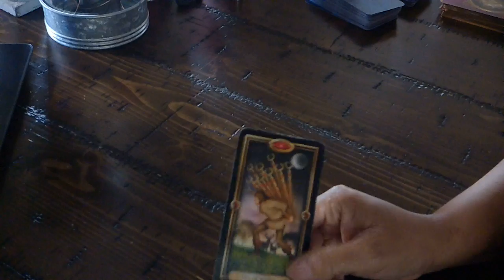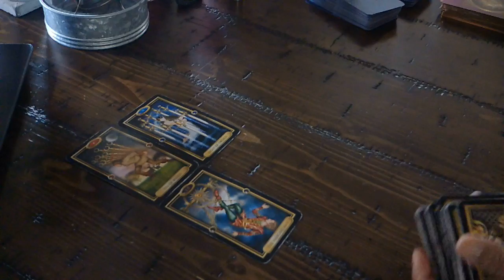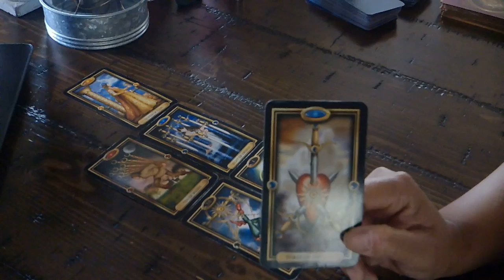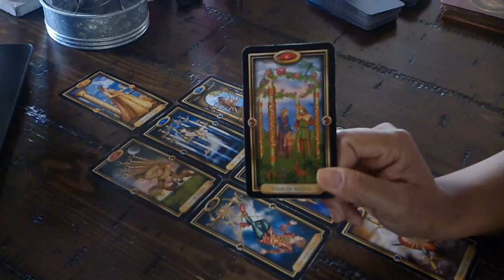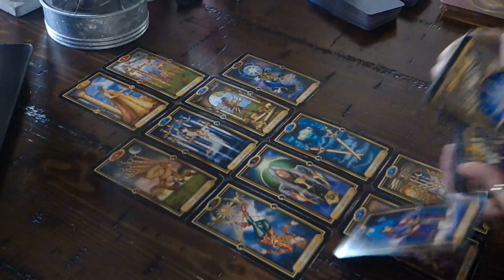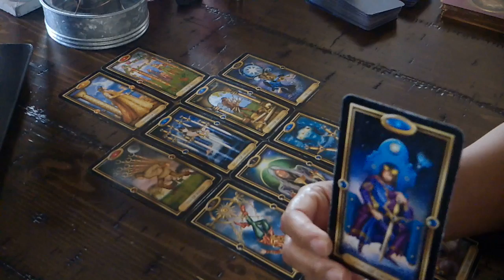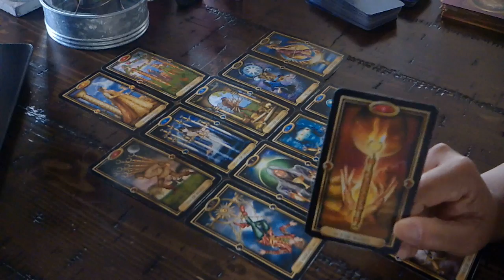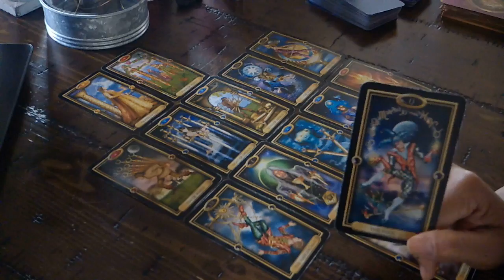CANCER YOU VS THEM~THEIR MANIPULATION TACTICS WON'T WORK ANYMORE~JAN.14-20